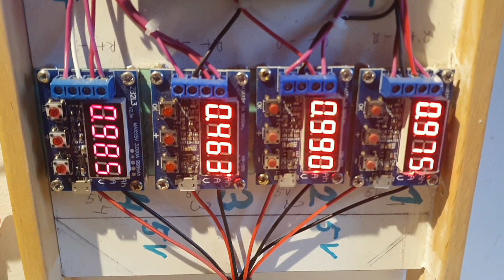Sprawdzenie pojemności baterii 18650 pochodzących z recyklingu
moduły ładowania
moduły rozładowania
zasilacz atx moduł